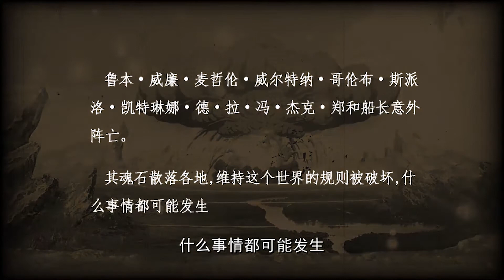[ТОП] Наркоманские Аниме (Комедии)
В этом видео я хотел бы привести свой список наркоманских аниме комедий, которые я когда-то смотрел. Возможно, есть еще более наркоманские тайтлы, но думаю, эти тоже снесут вам мозг.

0:00 - Вступление
0:31 - Фури Кури (FLCL)
3:33 - Абэнобаси: волшебный торговый квартал (Abenobashi Mahou Shoutengai)
6:12 - Пук Горо (Onara Gorou)
7:30 - Убойный ангел Докуро-тян (Bokusatsu Tenshi Dokuro-chan)
10:39 - Герои не ссут (Heroes don't Bi Bi)
12:54 - Послесловие